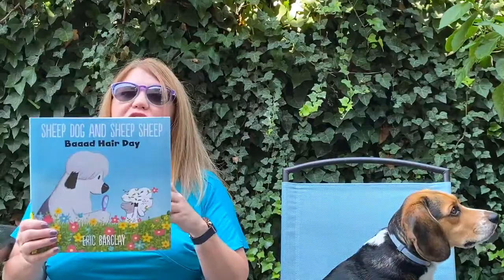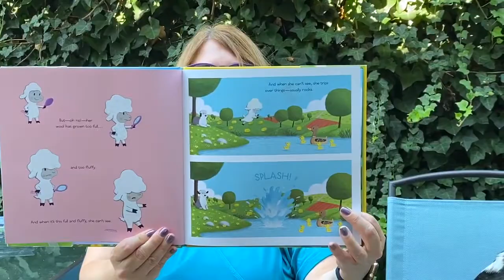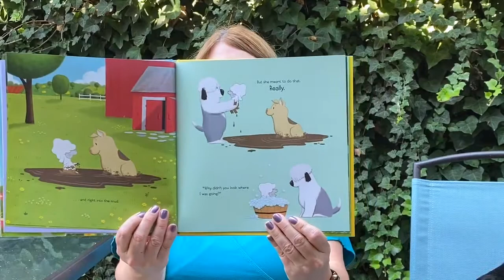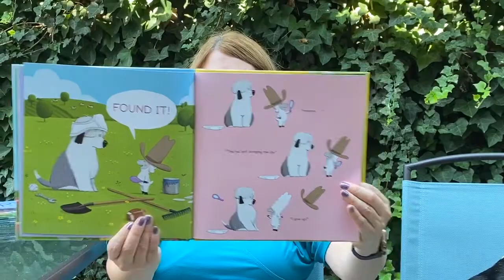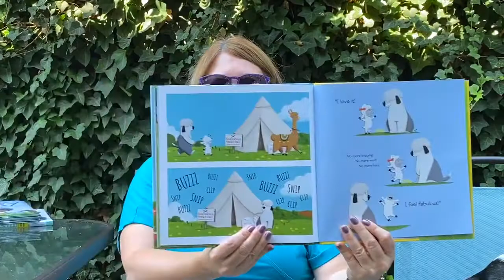Story Time#31, Part 1: Sheep Dog and Sheep Sheep, Baaad Hair Day by Eric Barclay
Good morning! Thank you for joining us for RPL virtual story time, every Tuesday & Thursday at 10:00AM! Today's first story is Sheep Dog and Sheep Sheep, Baaad Hair Day by Eric Barclay.

Starting in September, RPL virtual story time will premiere every Tuesday & Thursday at 3:30PM so you can watch it after school!